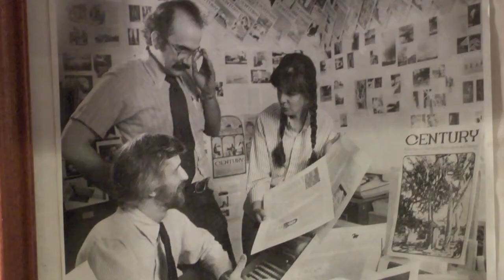Insight New Mexico - Gary King on Governor's Race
V.B. Price talks with New Mexico Attorney General and Democratic candidate for governor Gary King about the governor's race, reversing damaging education policies, job creation and more.